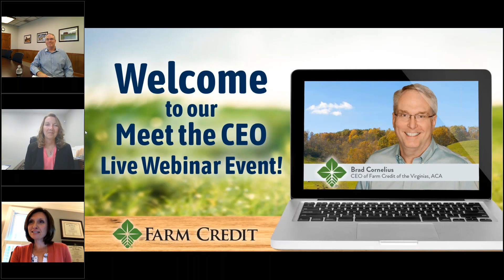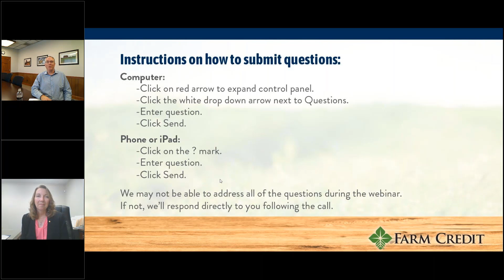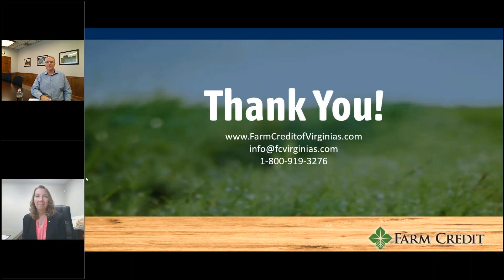'Meet the CEO' Virtual Event Recording